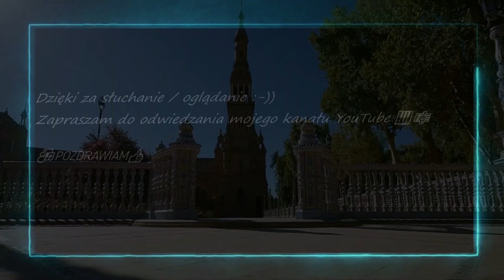𝗜𝗦𝗔𝗔𝗖 𝗔𝗟𝗕𝗘𝗡𝗜𝗭 — 𝑆𝑒𝑣𝑖𝑙𝑙𝑎 𝑓𝑟𝑜𝑚 (𝑆𝑢𝑖𝑡𝑒 𝑒𝑠𝑝𝑎𝑛̃𝑜𝑙𝑎 𝑂𝑝. 47)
𝑆𝑒𝑣𝑖𝑙𝑙𝑎 - 𝑆𝑢𝑖𝑡𝑒 𝐸𝑠𝑝𝑎ñ𝑜𝑙𝑎, 𝑂𝑝. 47 𝑏𝑦 𝐼𝑠𝑎𝑎𝑐 𝐴𝑙𝑏é𝑛𝑖𝑧
𝑝𝑒𝑟𝑓𝑜𝑟𝑚𝑎𝑛𝑐𝑒 𝐺𝑟𝑒𝑔 𝑁𝑜𝑤𝑎𝑐𝑘𝑖

𝑆𝑒𝑣𝑖𝑙𝑙𝑎 - 𝑧 𝑐𝑦𝑘𝑙𝑢 𝑃𝑖𝑒𝑠́𝑛𝑖 𝐻𝑖𝑠𝑧𝑝𝑎𝑛́𝑠𝑘𝑖𝑐ℎ (𝑆𝑢𝑖𝑡𝑒 𝑒𝑠𝑝𝑎𝑛̃𝑜𝑙𝑎 𝑂𝑝. 47)
𝑤𝑦𝑘𝑜𝑛𝑎𝑛𝑖𝑒 𝐺𝑟𝑧𝑒𝑔𝑜𝑟𝑧 𝑁𝑜𝑤𝑎𝑐𝑘𝑖